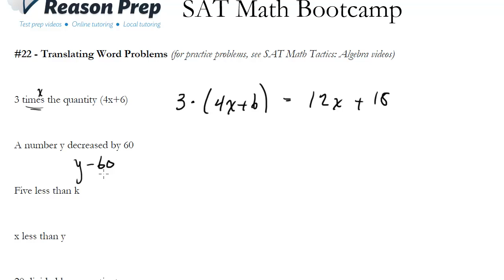#22 - Translating Word Problems into Equations, SAT Math Bootcamp